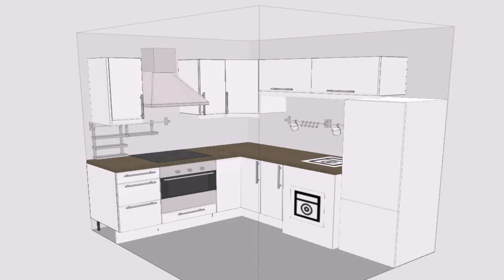Home Design Ideas For Small Kitchen - Gif Maker DaddyGif.com (see description)